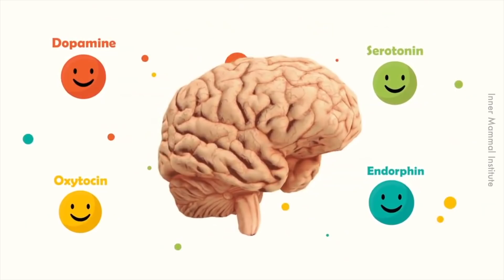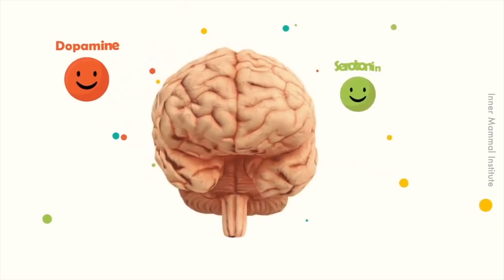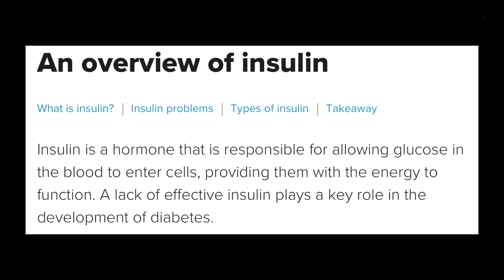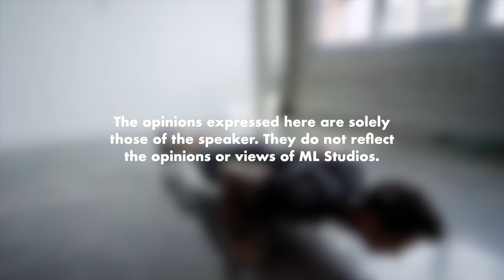Bersenamlah untuk Hari Tua yang Gemilang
Ini rupanya sebab kenapa diet makanan je tak cukup untuk dapatkan badan yang sihat.